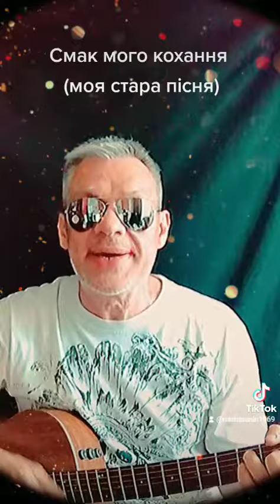Смак мого кохання (Миша Санин)